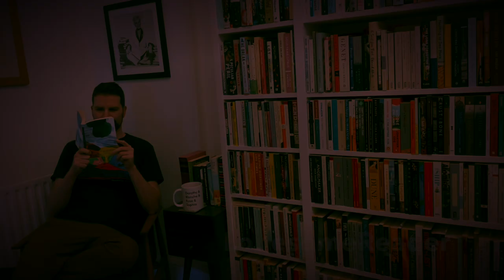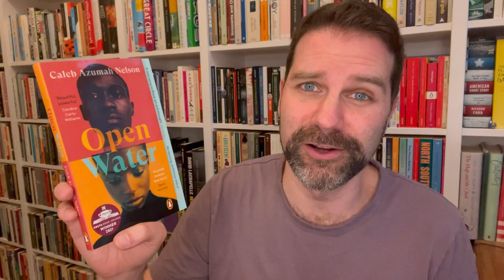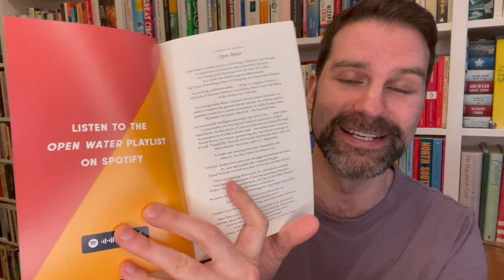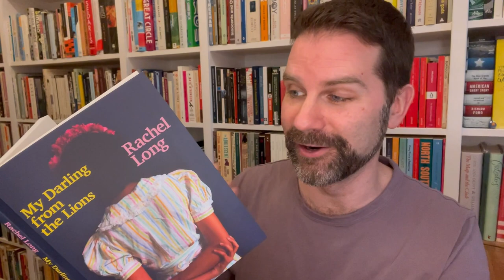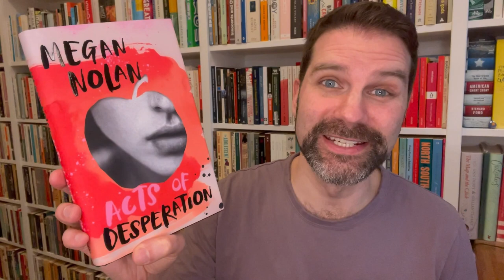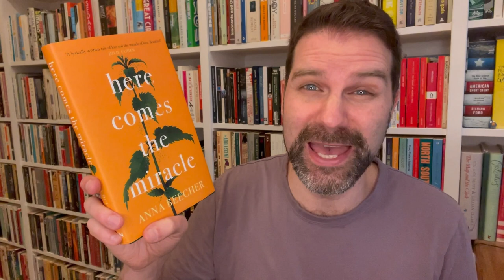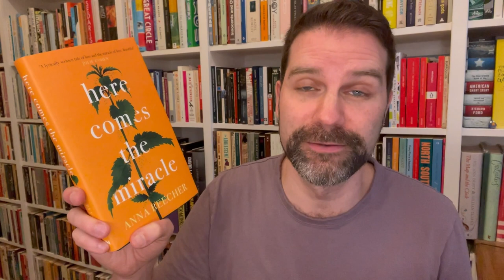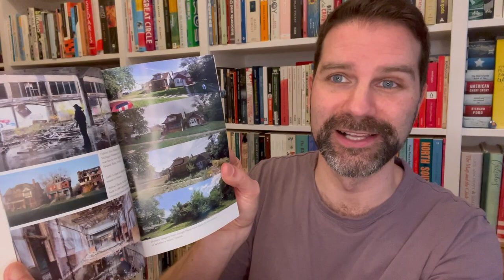Young Writer of the Year 2021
I always find it exciting coming across new authors that have something important to say. Here I discuss 5 young writers that are shortlisted for the most recent Young Writer of the Year Award. Click ‘Show More’ for info & links.

My reviews:
Open Water by Caleb Azumah Nelson